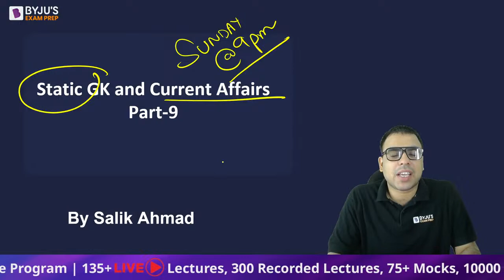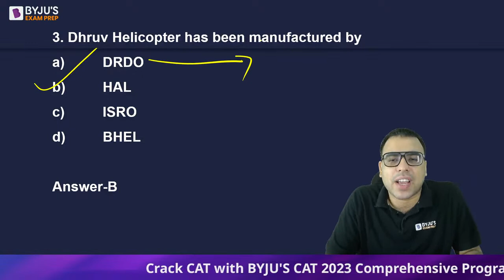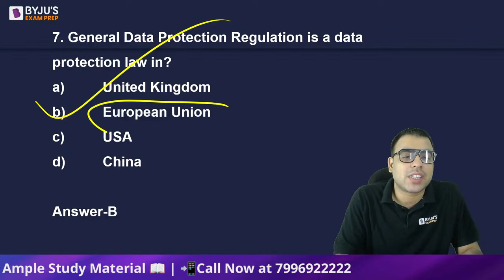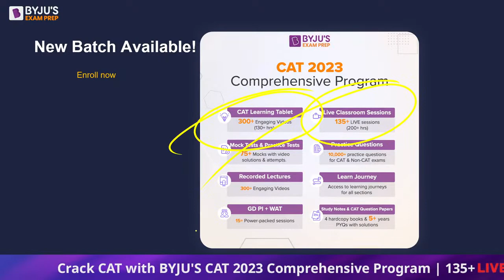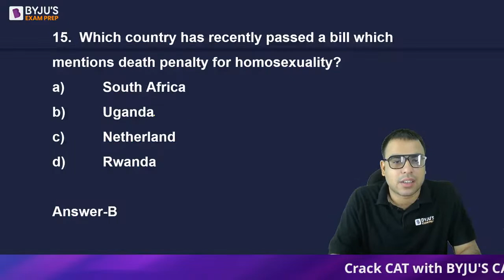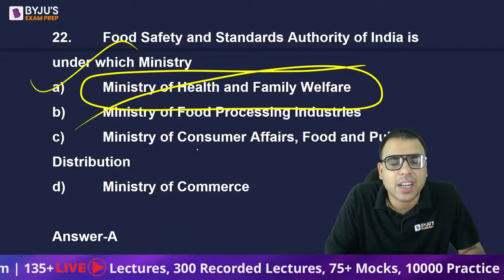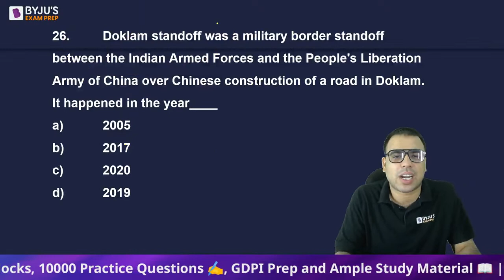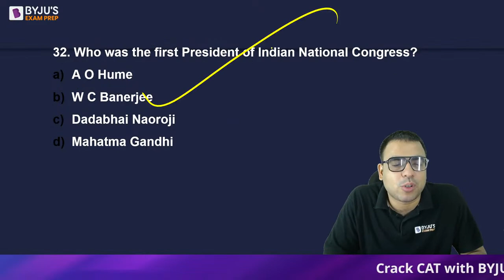General Knowledge | Static GK and Current Affairs | XAT, IIFT & Other MBA Exams | Part 9 | BYJU'S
👉CAT 2023 Slot 3 Analysis For XAT, IIFT & Other MBA Exams, Current Affairs & General Knowledge (GK) is an important section. General Knowledge is crucial for IIFT 2024, XAT 2024, TISSNET 2024, CMAT 2024, & Other MBA Exams.However, it can be challenging for aspirants to memorize all the topics.

In this enlightening session, you will discover the Important Daily Current Affairs & Static GK Questions, as well as the major events that took place in 2022. By understanding which topics and current affairs are essential to ace the MBA exams, you can focus your preparation more effectively. Join Salik Ahmad, an expert from BYJU'S Exam Prep MBA, as he discusses the significant news and happenings of the day. Salik will cover Current Affairs & Static GK for MBA Exams, sourcing information from reputable newspapers like The Hindu, The Indian Express, The Economic Times, and more. The BYJU'S Exam Prep GK Quiz will provide you with the finest compilation of daily, weekly, and monthly Current Affairs, including Daily GK Updates, Static GK, Weekly One-Liners, and The Hindu Review. Don't miss this opportunity to boost your MBA exam preparation. Tune in to this session and stay ahead of the curve.

👉 FREE - BYJU’S Exam Prep Scholarship Test (BEST) for your CAT Preparation & win upto 90% Scholarship on our Program.